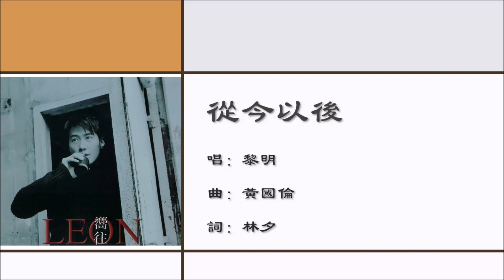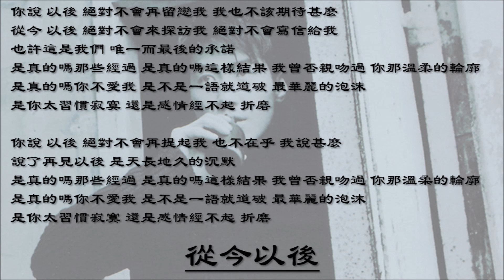【黎明 Leon Lai】从今以后 国语